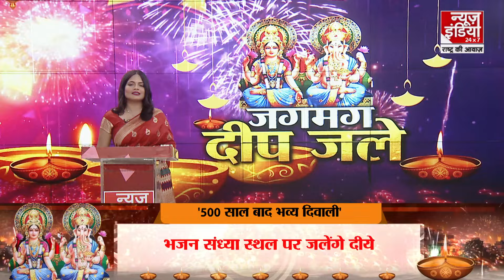Diwali Special : जाने कैेसे करें दिवाली की पूजा ? भर जाएगा भंडार | Deepotsav | News